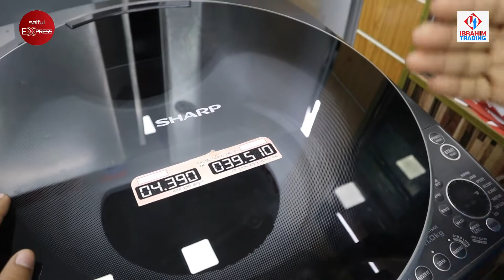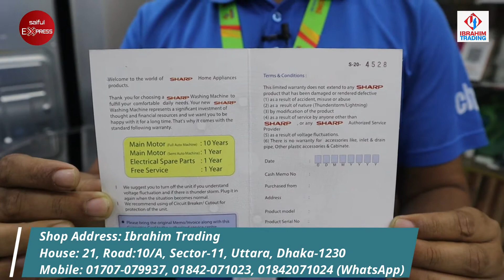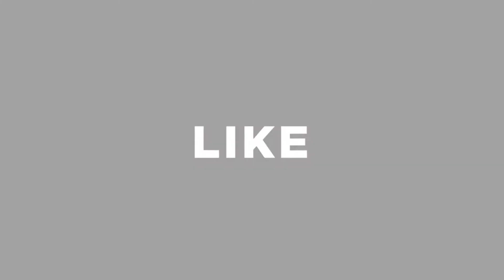Sharp Washing Machine Best Price in 2021- M/S IBRAHIM TRADING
ঘরে থাকুন,নিরাপদ থাকুন
করোনা ভাইরাস থেকে নিরাপদে থাকতে বুয়ার ঝামেলা দূর করে শার্প ব্রান্ডের  ওয়াশিং মেশিন ব্যবহার করুন।
এখন ঘরে বসেই কিনতে পারবেন ওয়ারেন্টি সহ ১০% নগদ মূল্য ছাড়ে ওয়াসিং মেশিন।
অর্ডার করলে মেশিন পৌঁছে দিবো আপনার নিজ ঠিকানায়।
অর্ডার করতে বা বিস্তারিত জানতে কল করুনঃ
শার্প ১১ কেজি মডেল ES-W110DS-S,
পূর্বের দাম ৪৩,৯০০ টাকা,
বর্তমান দাম ৩৯,৫১০ টাকা।
শার্প ১০ কেজি মডেল ES-W100DS,
পূর্বের দাম ৪২,০০০ টাকা,
বর্তমান দাম ৩৭,৮০০ টাকা।
শার্প ৯ কেজি মডেল ES-90EW-H
পূর্বের দাম ৩৪,৯০০ টাকা।
বর্তমান দাম ৩১,৪১০ টাকা।
শার্প ৮ কেজি মডেল ES-W80EW
পূর্বের দাম ৩১,৪০০ টাকা।
বর্তমান দাম ২৮,২৬০ টাকা।
শার্প ৮ কেজি মডেল ES-X858
পূর্বের দাম ২৫,৯০০ টাকা।
বর্তমান দাম ২৩,৩১০ টাকা।
শার্প ব্যান্ডের ওয়ারেন্টি কার্ড সরাসরি  এস্কোয়্যার কোম্পানি থেকে প্রদান করা হবে।
আমরা এস্কোয়্যার ইলেক্ট্রনিক্স এর ডিলার।
আমরা অরিজিনাল পণ্য আপনাদের দেওয়ার প্রচেষ্টায়।
অরিজিনাল পণ্য পেতে আমাদের সাথে যোগাযোগ করুন।
শোরুম ঠিকানাঃ বাড়ি নং ২১(সেক্টর ১১,মিনাবাজারের বিপরীত) রোড নং ১০/এ,উত্তরা,ঢাকা- ১২৩০।